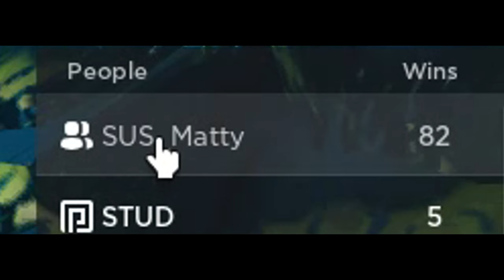SECRET *NEW* Update in Rift Royale! (Roblox Bedwars Battle Royale)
roblox bedwars just added a new game to their easygg group and its called roblox rift royale / roblox batte royale! they just added a new weapon to the game! and they didn't even announce that they were going to be adding it! crazy little secret update to rift royale (pretty much roblox fortnite)